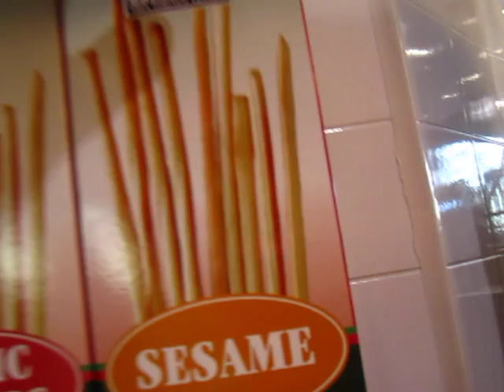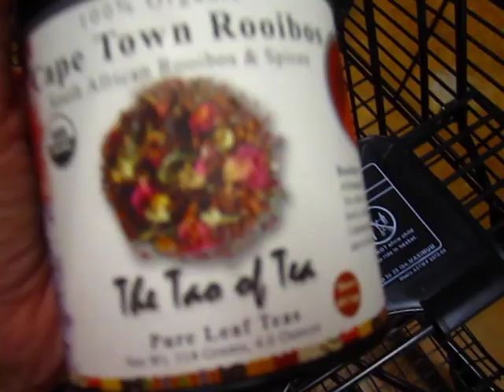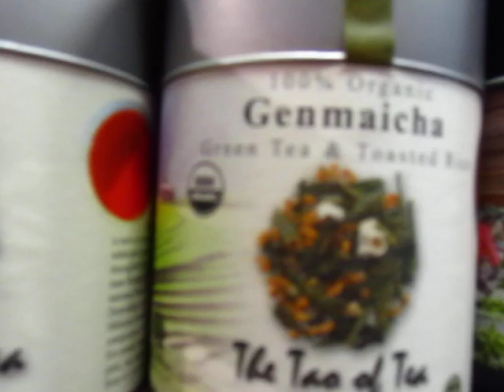New shop in town 01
New shop in town